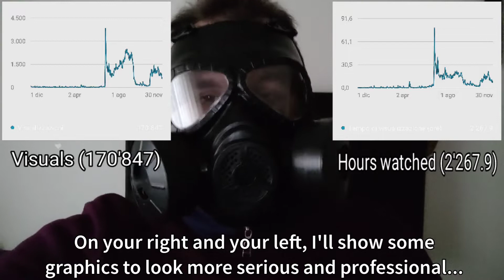1 Year on YouTube & "Outburst" - Un anno su YouTube & "Sfogo" (ITA-SUB ENG) by Chris Drake 512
🇬🇧 My first Non Monster Hunter related video, for once, forget about Monster Hunter Rise, MH Stories 2, MH Generations Ultimate etc.
On this video I'll talk about my first year here on YouTube since this channel made one year at December 1 2020.
Also, I'm sharing an important message, might look like a rant, an outburst, or a motivational speech, in any case, I hope you'll like it.

🇮🇹 Il mio primo video non incentrato su Monster Hunter, per una volta, dimentichiamoci di Monster Hunter Rise, MH Stories 2, MH Generations Ultimate ecc.
Su questo video parlo del mio primo anno su YouTube siccome questo canale ha fatto un anno al Primo Dicembre 2020.
Inoltre confido un messaggio importante, potrebbe sembrare uno sfogo o un discorso motivazionale, in qualsiasi caso, spero che vi piaccia.

Adding keywords for "baiting" XD.
Aggiungo parole chiave per "baiting" XD